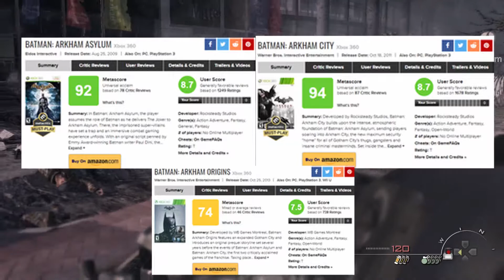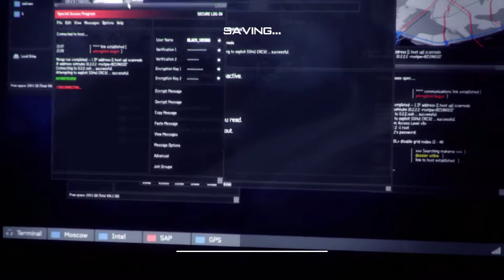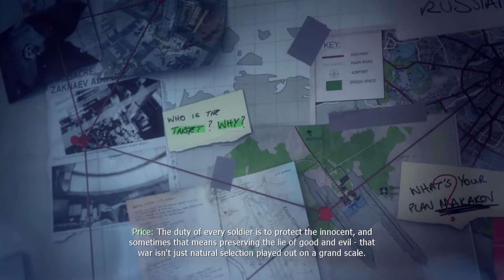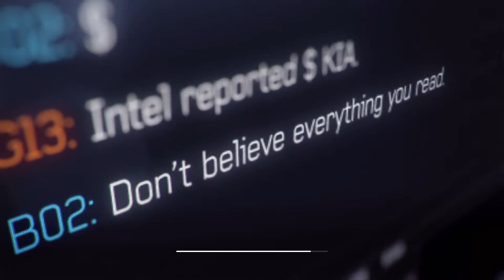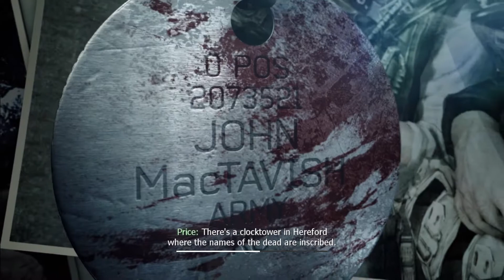Call of Duty Modern Warfare 3 | IDEJ Gaming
It's the worst of the original MW trilogy. But is it bad enough to warrant the hate it's received over the years? We find out as Call of Duty Month continues!